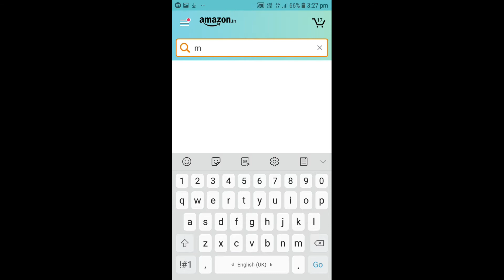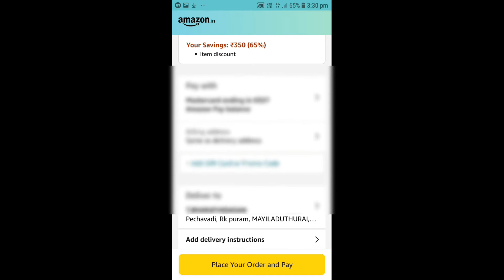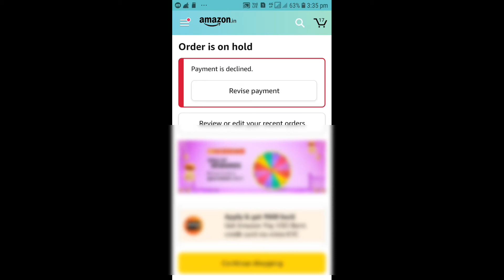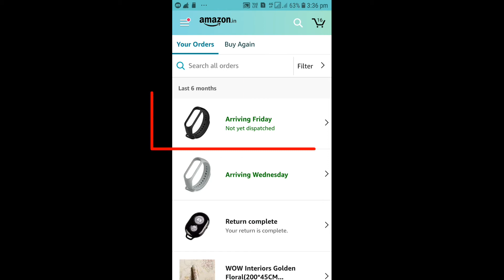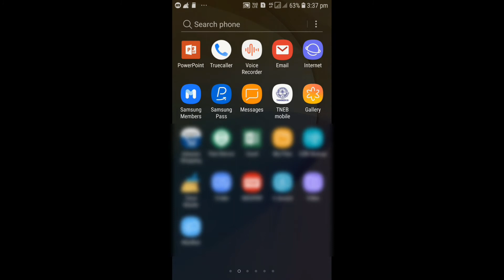How to enable cash on delivery in Amazon || அமேசான்-ல் Cash on delivery மூலம் ஆடர் செய்வது எப்படி ?